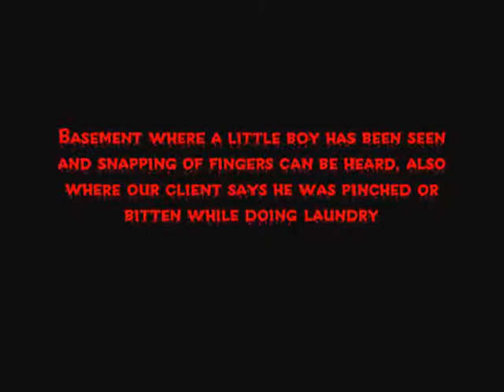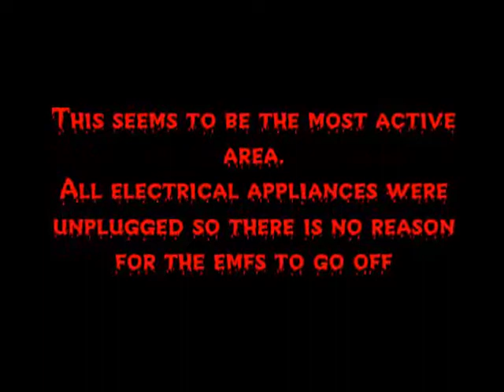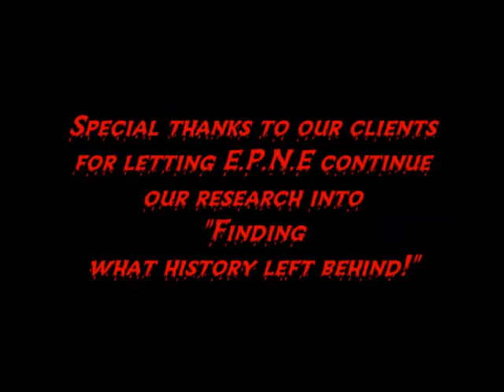Everything Paranormal of New England investigates private residence Rochester NH